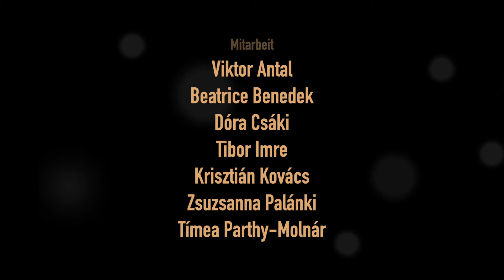DBU Adventskalender #18: Weihnachtslied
Vom Himmel bis in die tiefsten Klüfte
Ein milder Stern herniederlacht;
Vom Tannenwalde steigen Düfte
Und hauchen durch die Winterlüfte,
Und kerzenhelle wird die Nacht.

Mir ist das Herz so froh erschrocken,
Das ist die liebe Weihnachtszeit!
Ich höre fernher Kirchenglocken,
Mich lieblich heimatlich verlocken
In märchenstiller Herrlichkeit.

Ein frommer Zauber hält mich nieder,
Anbetend, staunend muß ich stehn,
Es sinkt auf meine Augenlider,
Ein goldner Kindertraum hernieder,
Ich fühl’s, ein Wunder ist geschehn.
- Theodor Storm -

Vorgetragen von:
Paula Donner

Mitarbeit:
Viktor Antal
Dóra Csáki
Tibor Imre
Krisztián Kovács
Zsuzsanna Palánki
Tímea Parthy-Molnár

Ton:
Sándor Kenyeres

Kamera:
Mátyás Paul

Produktionsassistenz:
Rebekka Bareith
Noémi Palya

Regie und Schnitt:
Attila Kovács

Künstlerische Leitung:
Franz Huber

Projektleitung:
Mónika Ambach